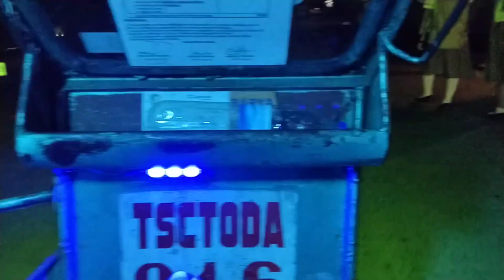FIRST DINNER SA BAHAY NASARAPAN SA LUTO NI MAMA NA SINIGANG NAPARAMI ANG KAIN NG RICE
⏸️  VLOG TITLE :
EPISODE 1 OUR LDR LOVE STORY FIRST MEETING IN THE PHILIPPINES, WE WAITED FOR 2 YEARS 🇵🇭🇺🇸👩‍❤️‍👨✈️
 I AM A FILIPINA🧑 AND MY BOYFRIEND IS AMERICAN 🧔

⏬Message me here :
My Official Account 👇
FB : Jinky Ornopia Bulan

Or through my  Gmail account like sponsors or gifts you want to send me guy's 👇

⚠️ Always keep update for my next vid. 😘💕